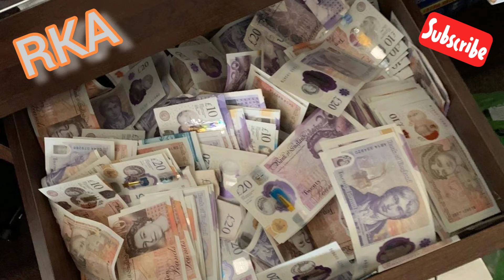'Right Here, Right Now, Today.' - Recksz RKA👥 Prod By. Rheezo (UK Rap/Hip Hop) (2022)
The instrumental is called ''Diamond Dust' which is produced by Rheezo.

He has great instrumentals and is a very good producer. Be sure to check out his work on YouTube which I will leave a link below to his page.

'Rheezo - Diamond Dust' Instrumental

'Rheezo BeatsTv' &/Or 'Rheezo - Topic'

Independent 🚊Artists,📀Public🚦Urban🚧 Speakers📣,vlogger📹 Bloggers📲, Networkers 🌐& Film makers 📹. RKA👥

This is what we like to do in our spare time, find things you like to do, go push that & live that as well💯.

Stay in your own lanes & do your own thing because that’s all your supposed do out here✅

Kingz RKA’s Facebook⌨️ = Jacob Latimore

Kingz RKA’s Twitter📱 = @Kingz_Mgs

Kingz RKA’s Instagram📲 = @Kingz_RKA_365

Kingz RKA’s Snapchat📲 = Kc_kingzrka

Recksz RKA’s Instagram📲 = @1recksz_rka

Recksz Twitter Page: @recksz_rka1

Kingz TikTok: @kingz_rka_1

Recksz TikTok: @1Recksz_rka

Recksz RKA Backup Instagram 📲= @Recksz_rka1_backup

RKA youtube💻 page
t.co/5JE0xwWQMA